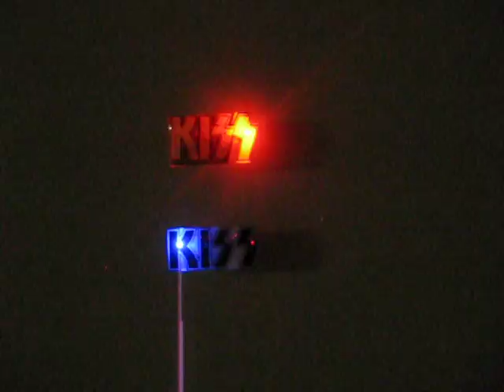kiss flash logo